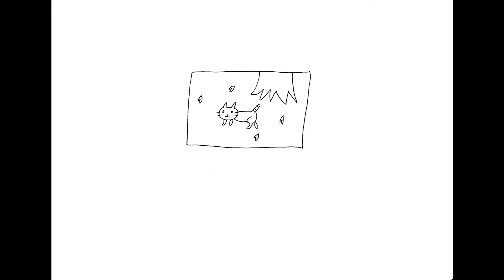「ねこになれたら（I wish I could be a cat）」手描きMV 村上ユカ（English-subbed）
「ねこになれたら」（2018V.I.P Version）村上ユカ

手描きアニメ制作：村上ユカ/yucapict.

いいなと思ったらgoodボタンを押してもらえると嬉しいです！
ライブ会場、中野ショップメカノで購入可能

歌詞

ねこになれたらいいのにな（にゃー！）

もし、僕の願いが叶うならば、しっぽの長いねこになりたい。
ねこになれたならば、君の部屋の窓辺に月夜に会いにゆく

君の庭には葡萄棚　微かに甘いにおいがする
夜露が鼻にすべったら　どんな気持ちがするのでしょう（にゃー！）

だけどねこのなりかた、なんて誰も知らない
きいてもくれないの
笑われても、僕は本気に思う

もし、僕の願いが叶うならば、やっぱり、ねこになりたいな
クロでもミケでもブチでもいいけど　しましまもようがかわいいにゃー

春の桜の木の下で　においのなかにつつまれよう（おう！）
まっさらな白雪野原…あしあとつけるそれもいい！（いいね！）

だけどねこのなりかた、なんて誰もわかんない
ねこでも知らないの
それでも、やっぱり本気に思う

もし僕のねがいが叶うならば、逃げ足の早い　ねこになりたい
高い塀でも　車のすきまも　軽やかにしゅるりと　抜けられる

夏の激しい雨のあと　水たまりをね、鏡にして
見てよ立派なこのヒゲが　朝顔の風で揺れるんだ（にゃー！）

だけどねこのなりかた、なんて誰も知らない君でも知らないの（にゃー！）
だけどね、やっぱり本気に思う

ねこになれたら
ねこになれたら

I wish I could be a cat

I wish I could be a cat (Meow!)

If my wish could come true, I would love to be a cat with a long tail
If I could be a cat, I would see you through your window in the moonlight
There is a grapevine trellis in your garden, giving off a sweet scent slightly
Dewdrops dripping down on my nose, how would that make me feel? (Meow!)

However, nobody knows how to be a cat
Nobody even listens to me
No matter how much I get laughed at, I am serious

If my wish could come true, I would love to be a cat after all
I wish I could be a black cat or a calico one or a bicolor one, but actually a cute tabby one!
Under the cherry blossom trees in spring I will be surrounded by the pleasant fragrance (Let’s do that!)
On the brand-new white snowfield I will also put my footprints there (Sounds great!)

Even a cat doesn’t know it at all
Even so, I mean it

If my wish could come true, I would love to be a cat with fleet feet
I could slip through the high walls or between the vehicles easily
After the summer heavy rain I will reflect myself in the puddle
Look!  Aren’t my whiskers luxuriant?  They are waving in the wind of the morning glory (Meow!)

Even you don’t know it at all (Meow!)
Even so, I am serious
I wish I could be